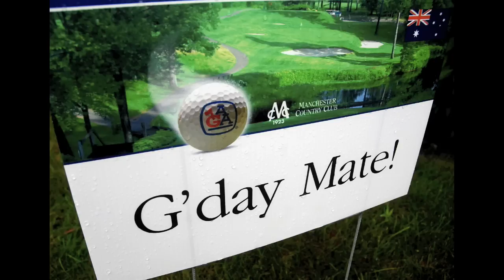2009 National Amputee Golf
The National Amputee Golf Association held its 61st annual championship at the Manchester Country Club, Aug.11-13, 2009.